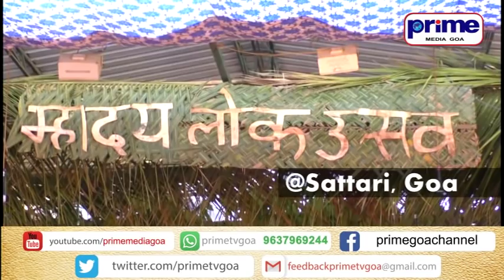Mahadayi Lok Utsav Day 1